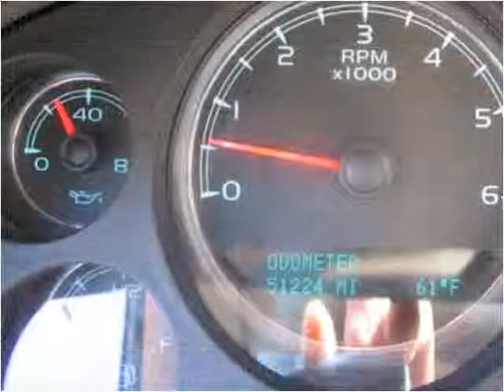2013 Chevrolet Tahoe Used Cars Rome NY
This 2013 Chevrolet Tahoe is available from J.M. Uvanni Motors.